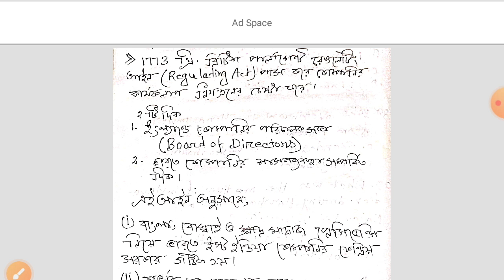Regulationg Act 1773 || রেগুলেটিং অ্যাক্ট 1773 || Unit_9_ Modern India_Net Set Jrf Dec 2023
Regulationg Act 1773 || রেগুলেটিং অ্যাক্ট 1773 || Helpful for Net Set Jrf Dec 2023

Regulating Act 1773 Detail Explanation in Bengali Version

What is Regulating Act ?
Regulating Act ki Full details

regulating act of 1773 in hindi
regulating act 1773 in hindi
regulating act
1773 regulating act
regulating 1773
regulating act 1773 in english
রেগুলেটিং অ্যাক্ট
what is regulating act 1773
1773 ka regulating act
রেগুলেটিং অ্যাক্ট কি
upsc 1773 ka regulating act
regulating act of 1773 upsc
regulating act of 1773 facts
 regulating act 1773 in bengali version রেগুলেটিং অ্যাক্ট কাকে বলে
act 1773